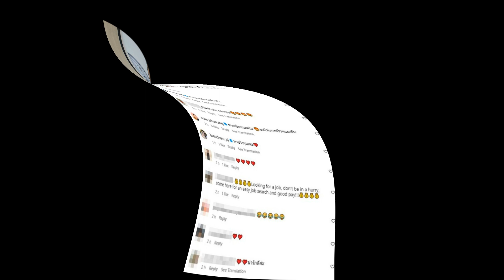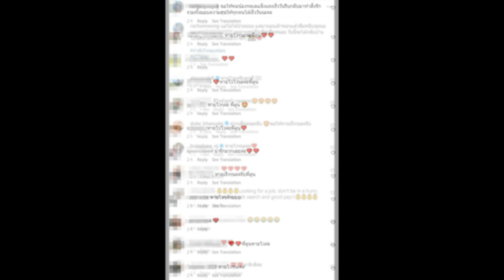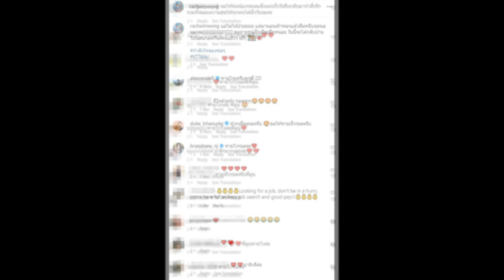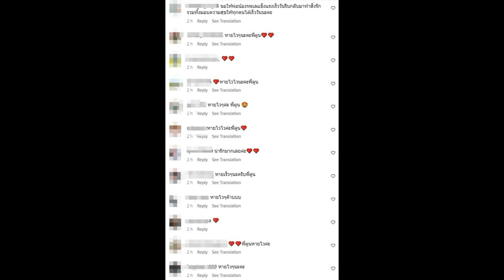เปิดคำตอบ ‘ก้อย รัชวิน’ ใส่ชุดโรงพยาบาลคู่สามี เฉลยแล้วเป็นอะไร